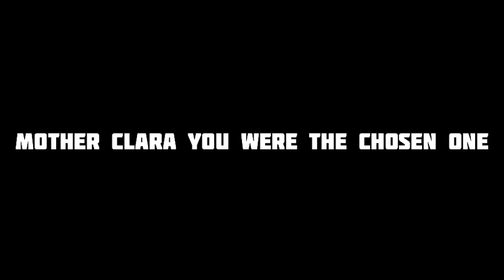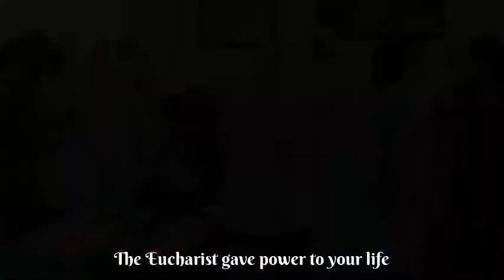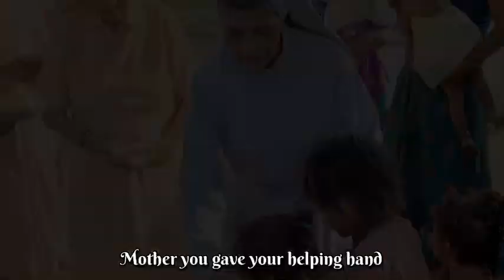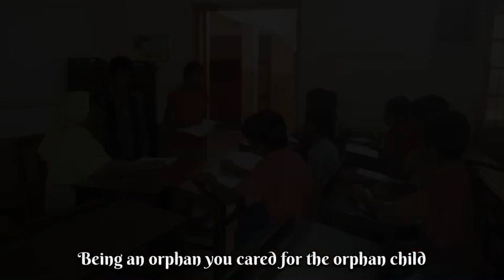Foundress Blessed Maria Clara of the Child Jesus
The Sisters of St. Joseph's Convent, Goregaon, in commemoration of the 152nd Anniversary of the First Profession of Blessed Mother Maria Clara of the Child Jesus  on 14th April 1871 are releasing a song dedicated to her that we continue to be apostles of mercy, humility and charity and be lights that illumine, warm, soothe and console the people of God who are most vulnerable in the society today.